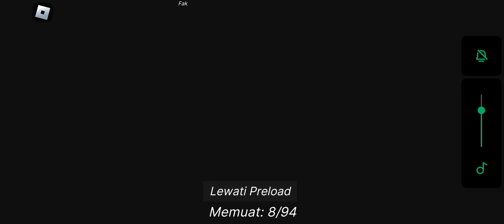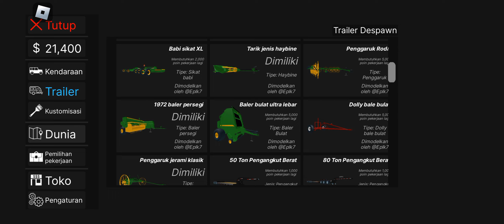game offroad ROBLOX!